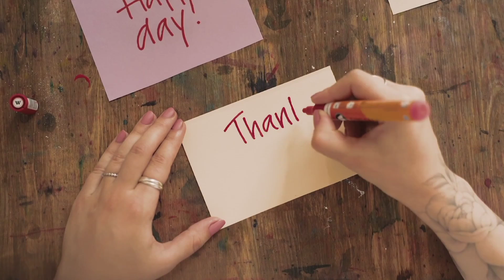How to draw and sketch practice(Girl nose sketch )Part =1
This video will show step by step process to draw and sketch

It is the basic and easy tutorial.

☆ SOCIAL MEDIA ☆